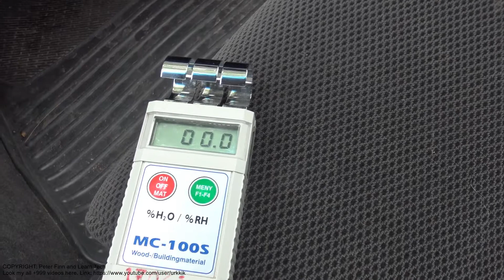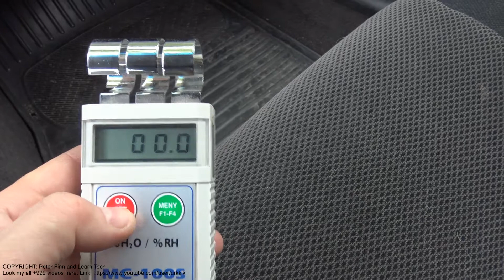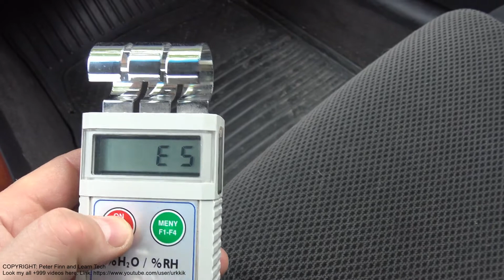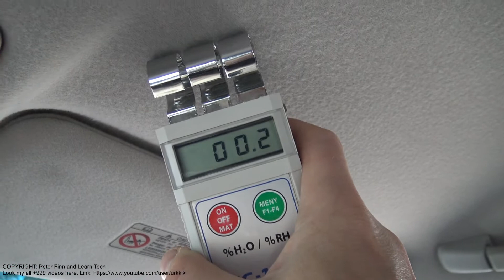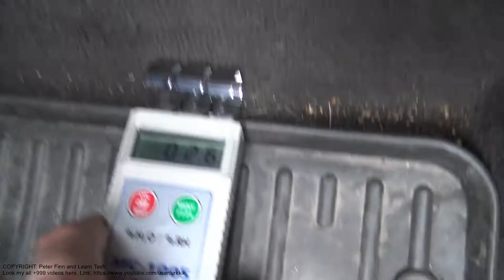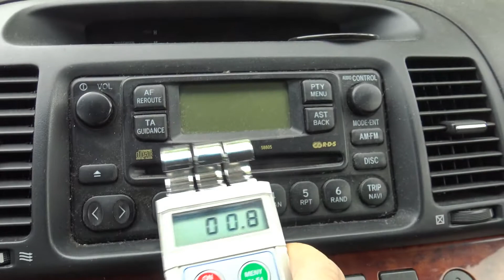Car cabin foot carpet wet? How to test wet amount?